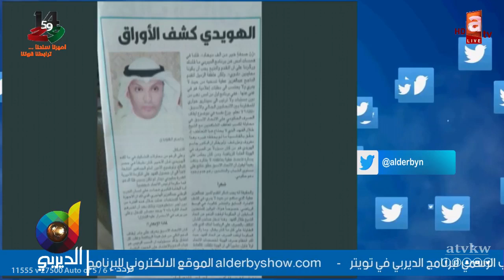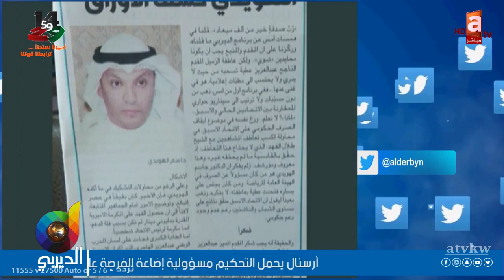الرد الكامل من عبدالعزيز عطية على جريدة القبس.. "الكل يعلم بأن الدعم الحكومي واقف عن طلال الفهد"